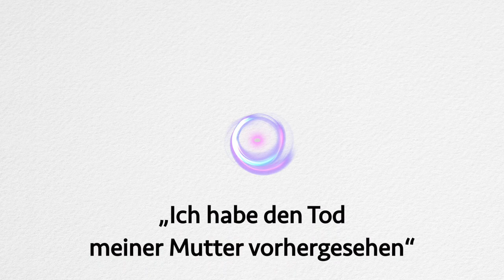„Ich habe den Tod meiner Mutter vorhergesehen“ | Jennifer Nejo im Gespräch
Jennifer Nejo erlebte als 15-jährige nach einer gefährlichen Vergiftung schreckliche Halluzinationen … aber es öffnete sich während dieser Erlebnisse noch ein anderes „Tor“, das ihre Weltanschauung radikal veränderte.

In diesem Gespräch erzählt sie von den Ereignissen und den weit reichenden Konsequenzen.

Inhaltsübersicht:
00:00:49 Was hat sich damals nach Ihrer Vergiftung ereignet?
00:19:20 Wird das auch medizinisch so gesehen, dass es hätte viel schlimmer kommen können?
00:21:19 Haben Sie diese drei Ebenen immer gleichzeitig wahrgenommen?
00:22:25 Wie haben Sie Ihre Großmutter wahrgenommen? So, wie Sie sie aus der physischen Realität kennen?
00:23:06 Mit dem Bauarbeiter gab es keine weiteren Kontakte?
00:23:15 Wie erging es Ihnen dann weiterhin? Konnten Sie über Ihre Erlebnisse gleich mit jemandem sprechen?
00:25:17 Hat Ihr Erlebnis damals schon – Sie haben ja erwähnt, dass Sie Atheistin waren – Ihr Weltbild verändert?
00:26:12 Zu welchen Schlüssen sind Sie gekommen in dem Versuch, das alles aufzuarbeiten?
00:32:01 Können Sie vielleicht noch ein bisschen mehr von diesem „Anderen“ erzählen, das Sie erfahren haben?
00:32:37 Diese Realität, dieses Leben dient … welchem Zweck?
00:32:57 Was war der Anlass für Ihr Interesse für Nahtoderfahrungen? Welche Parallelen sehen Sie zu Ihrem Erleben?
00:34:24 ist aus Ihrer Sicht der Unterschied zwischen Nahtoderfahrungen und Halluzinationen?
00:36:43 Haben Sie nach diesem Erlebnis noch Angst vor dem Tod?
00:37:24 Ist dieses große Erlebnis des Getragenseins für Sie heute noch „abrufbar“?

Credits:
Kamera, Regie: Katrin Salhenegger-Niamir

Kontowortlaut: Thanatos – Verein
IBAN: AT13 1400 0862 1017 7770
BIC: BAWAATWW